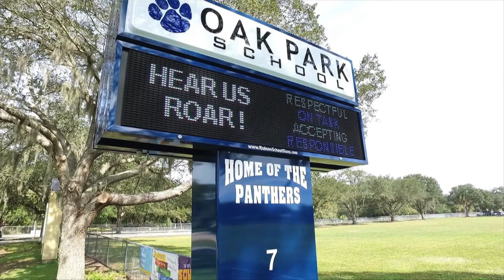Oak Park Morning News 2-25-22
A fruitful Friday edition of your school news